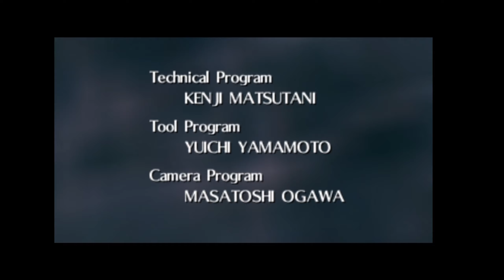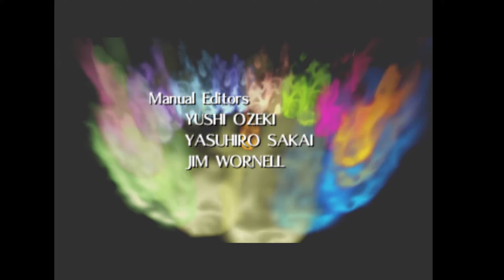The Legend of Zelda: Ocarina of Time | Ganon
-Played by Melko

Welche Spiele würdet ihr gerne hier noch sehen? Schreibt es in die Kommentare!